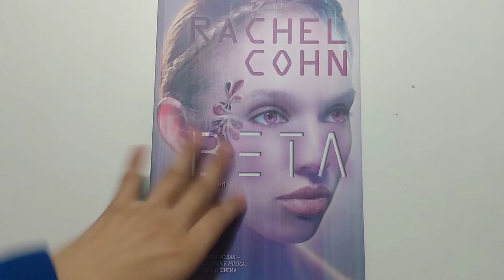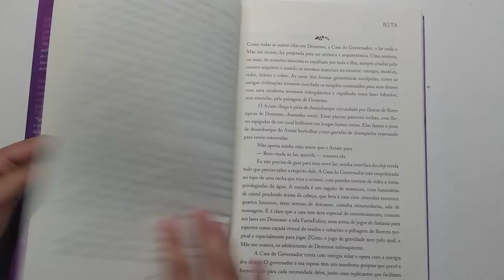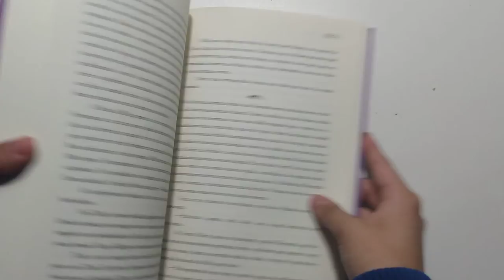Beta V. 1, Rachel Cohn; Marina Garcia